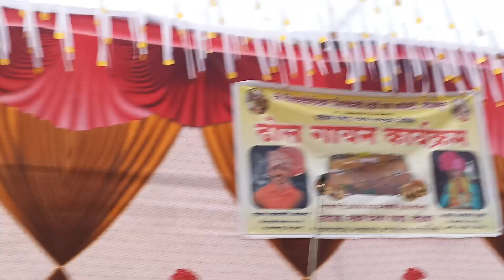!!ಶಾಂತ ಅಕ್ಕ ಹಡಲಗೇರಿ ಭಿರಸಿಲೆ ಢೋಳ್ಳಿನ ಪದಗಳು !!